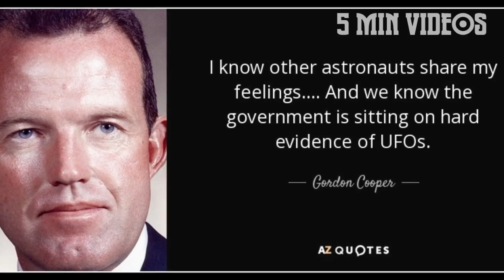விண்வெளிவீரர்கள் குறிப்பிட்ட வினோத தகவல்கள் | Strange things said by Astronauts | 5 Min Videos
விண்வெளிவீரர்கள் குறிப்பிட்ட வினோத தகவல்கள்.